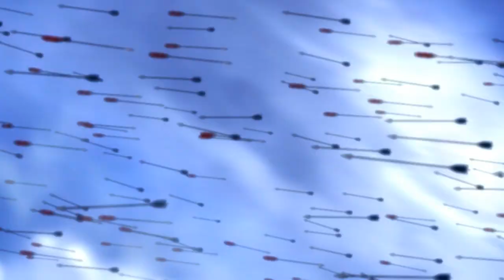Tales of Zestiria - Walkthrough Cap 15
Y los humanos "tradicionales" nos acaban enredando en sus guerras mortales...